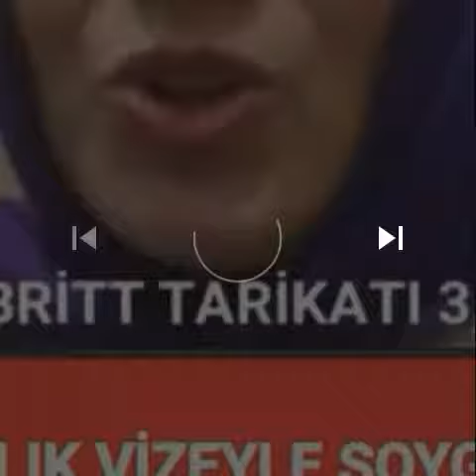Merih bölükbaşı, amway nilüfer bölükbaşı, Semiha uğur saracer, amway elmasları, YAGERBRİTT tarikatı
Amway TÜRKİYE BÖLÜKBAŞI-FIRAT KURMALI SAADET ZİNCİRİ ÇETESİ yagerbritt tarikatı na karşı tüm partilerden destek gümrük ve ticaret bakanlığı piramit satış müdürlüğünde amway paravan şirketleri interaktif eğitim Ltd şti ve firat world wide ltdşti hakkında yürütülen soruşturma devam ediyor, HIRVATİSTAN FAHRİ KONSOLOSU CANDAN ÇORBACIOĞLU amwayın eski ceo su, üçlü elmas nilüfer Merih bölükbaşı, üçlü elmas hatice fırat muratoğlu Mehmet muratoğlu önderliğinde kurulan yagerbritt tarikatı sahte üye sahte fatura cd kitap seminer bileti tuzağına amway üyelerini düşürerek hayali zenginlik emeklilik vaaddleriyle ticari ahlaka uygun olmayan Avrupa ve amerikada yasaklı olan sistemle saadet zinciri kurdular candan çorbacıoğlu adına çıkarılan AMAGRAM dergisinde üyelerin ismini resmini yayınlayarak meşru girumum kazanmaya çalıştılar amway adına yapılan paravan şirket toplantılarında toplanan paralar cd kitap seminer bileti satışları ile zengin olan paravan şirket sahipleri ve ortakları kazancı amwayden gibi göstererek aldattığı üyelerden kendi şirket hesabına aldıkları parayı yurtdışına çıkararak aklamaya çalışıyorlar, nitelikli dolandırıcılık darp gasp küfür tehdit hakaret suçlarından 4 ARALIK 2018 de İstanbul ADLİYESİNDE devlete hesap verecek ler, bu şahısların şirketlerin toplantılarına cd kitap seminer bileti için istedikleri kimlik ve kart bilgileriniz AMWAY ilgisi dışındadır lütfen formu doldururken bakın dolandırıcılar interaktif eğitim Ltd şti yagerbritt fırat world wide ltdşti FWW olarak sizden bilgileri alıyorlar bu şirketlerin İstanbul Anadolu adliyesi 6.asliye ceza mahkemesinde verilen kararla AMWAYLE HİÇBİR BAĞLANTISI YOKTUR SORUMLULUK AMWAYE AİT DEĞİLDİR, ARTIK uyanın şikayetler için BİMER, CIMER, GÜMRÜK VE TİCARET BAKANLIĞI PIRAMIT SATIŞ MÜDÜRLÜĞÜ ile bilgi paylaşın#amwayplaza